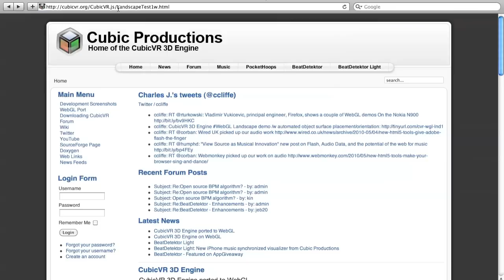CubicVR 3D Engine Ported to WebGL - Landscape Test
Test of the automatic orientation & height for placing objects on the landscape.

Everything in this demo is done in pure Javascript using WebGL, there are no browser Plug-ins necessary.  The screen recording is between 15-20fps but the actual demo runs at a steady 60fps in Safari WebKit Beta.  Enjoy!